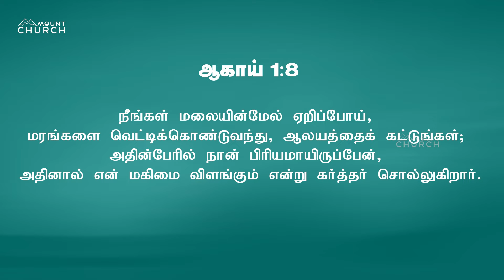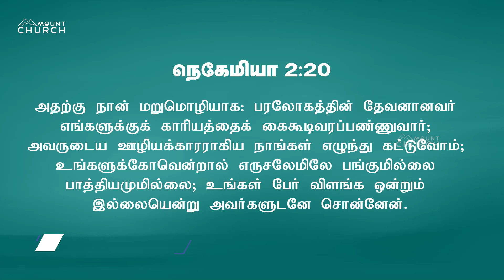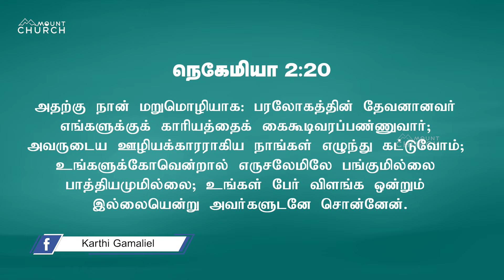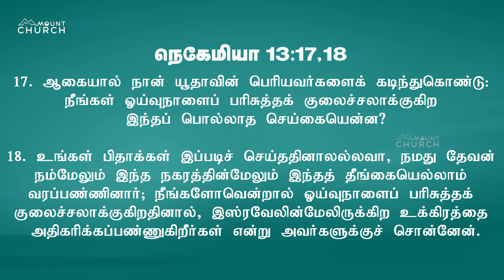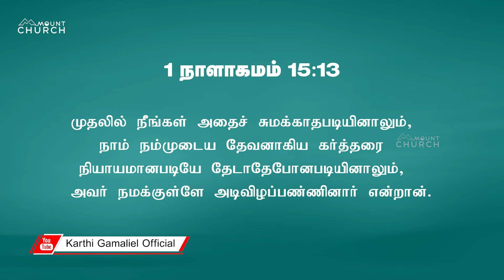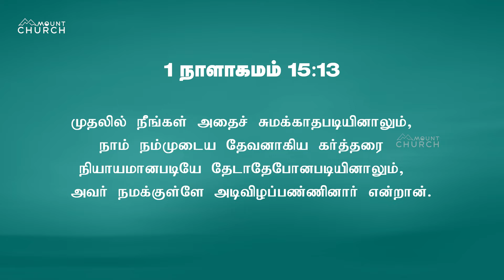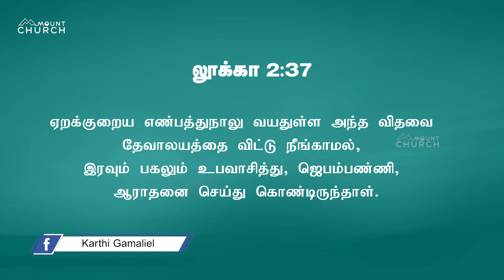ஆராதனையின் ஆசீர்வாதம் || Ps.Sam Jimreeves || Blessing Prayer